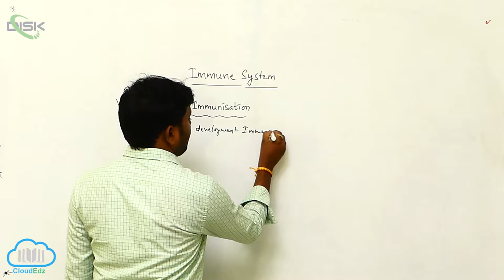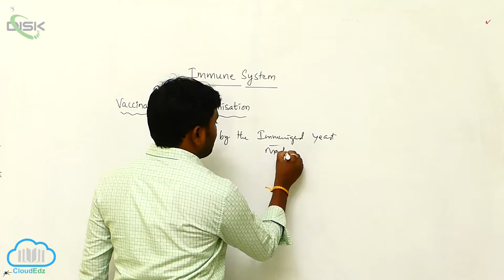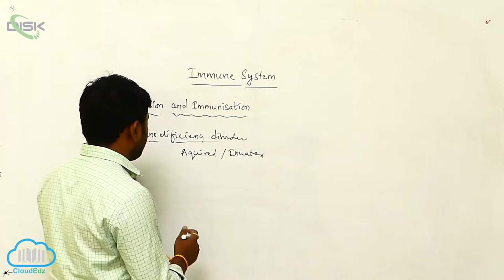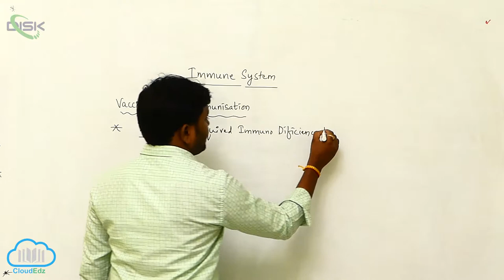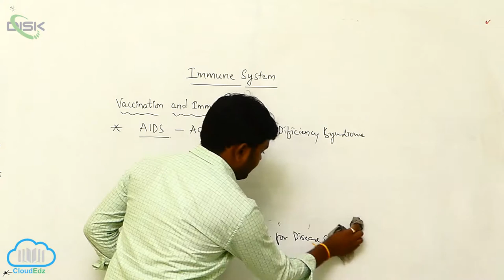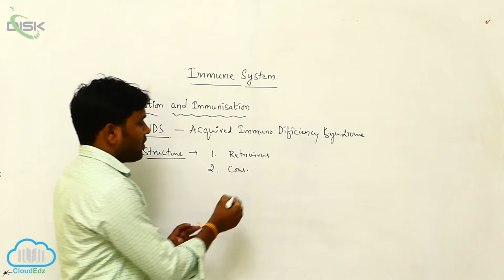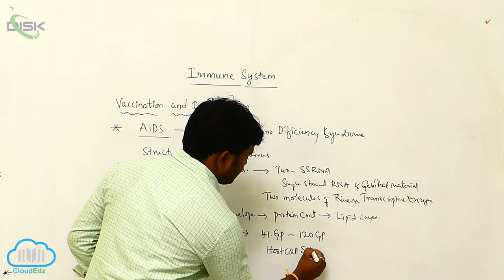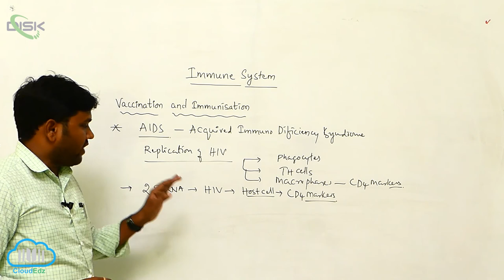VACCINATION IMMUNOLOGICAL OR IMMUNIZATION || VACCINATION AND IMMUNISATION 3 || DISK TELANGANA